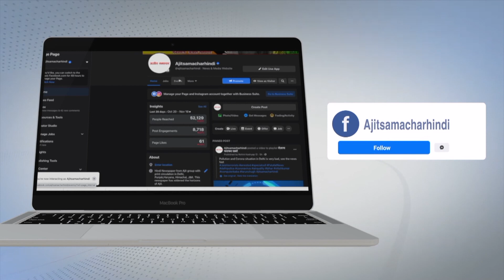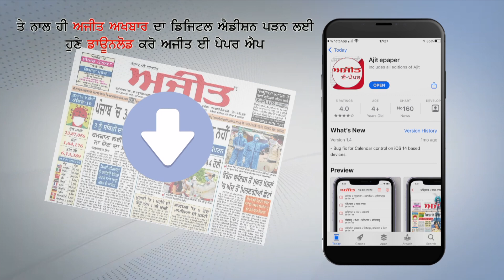ਚੰਨੀ ਸਰਕਾਰ ਸਿਰਫ਼ ਐਲਾਨਾਂ ਦੀ ਸਰਕਾਰ : ਪਰਮਿੰਦਰ ਸਿੰਘ ਢੀਂਡਸਾ